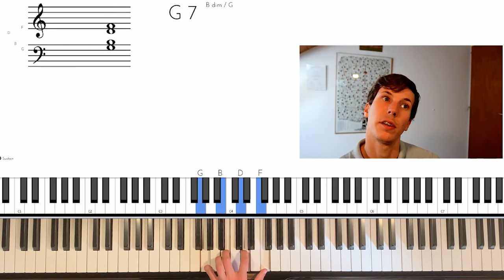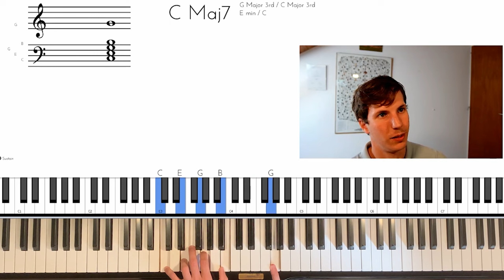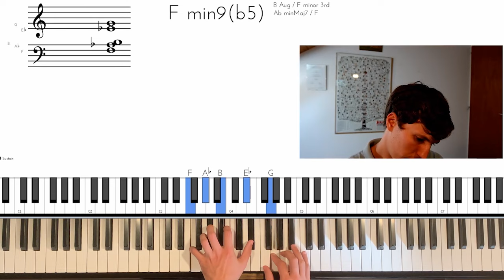Comment utiliser la GAMME DEMI-DIMINUEE pour improviser en piano jazz?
Je vous explique dans cette vidéo comment se servir de la gamme demi-diminuée pour l'utiliser dans vos prochaines improvisations en jazz.

Accédez à votre cours d'initiation au jazz gratuit (durée: 20 minutes) 🎹